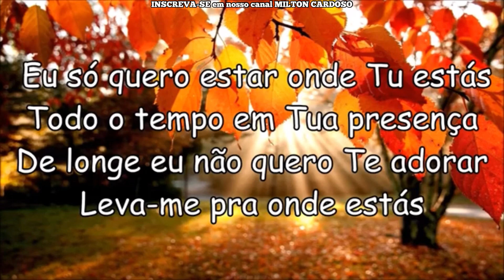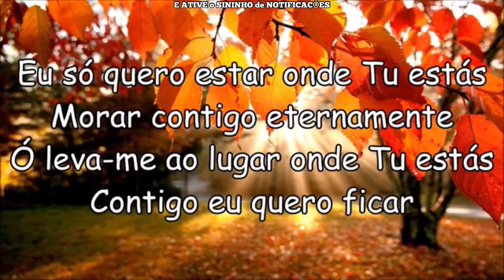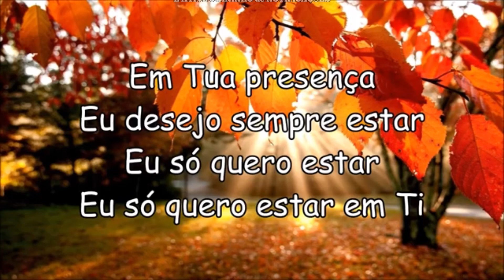Milton Cardoso - Quero estar (17º Dia Jejum de Daniel)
NOVIDADES: Dia 11 de Setembro, 2020 será o LANÇAMENTO do ÁLBUM: AS MAIS BELAS CANÇÕES NA VOZ DE MILTON CARDOSO VOL.2 ... em todas as PLATAFORMAS DIGITAIS: SPOTIFY, DEEZER, APPLEMUSIC e GOOGLEPLAY
Vai agora em sua plataforma digital e SEGUE a gente por lá também, só pesquisar MILTON CARDOSO e clicar em SEGUIR e pronto!

Toda semana teremos VideoClips novos aqui no canal, Músicas na voz de Milton Cardoso, Se gostou, não esqueça de deixar o seu LIKE (gostei) e em adicionar aos favoritos, pois isso ajuda demais na divulgação do CANAL, se você também quiser receber todos os videos é só "INSCREVER-SE" no canal:► Youtube.com/MiltonLessnau?sub_confirmation=1 e ATIVAR AS NOTIFICAÇÕES, se estiver assisitindo pelo celular ATIVE o SINO que aparece perto do botão vermelho INSCREVER-SE, Temos também um CANAL somente para músicas Românticas: ►YouTube.com/CancoesdeAmorOficial?sub_confirmation=1 , Compartilhe no seu FACEBOOK, ajuda DEMAIS ►Curtam a nossa FanPages, as versões tanto em piano como em bateria estarão disponíveis lá e fique por dentro de todos os videos e mensagens

LETRA: Quero estar
INTÉRPRETE: Milton Cardoso

Eu só quero estar onde tu estás
Todo tempo em tua presença
De longe eu não quero te adorar
Leva-me pra onde estás

Morar contigo eternamente
Oh! Leva-me ao lugar onde tu estás
Contigo eu quero ficar

Eu quero estar contigo
Vivendo em tua presença
Comendo em tua mesa
Rodeado por tua glória
Em tua presença
Eu desejo sempre estar
Eu só quero estar
Eu só quero estar em Ti

Oh! Meu Deus
Tu és minha força e minha canção
Quando fraco em tua presença
Me sustentas com tuas mãos